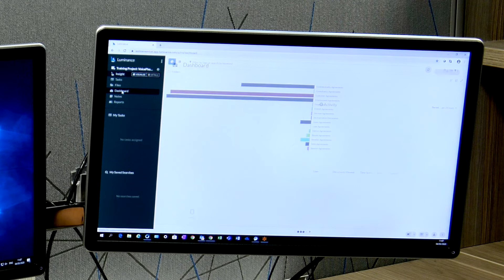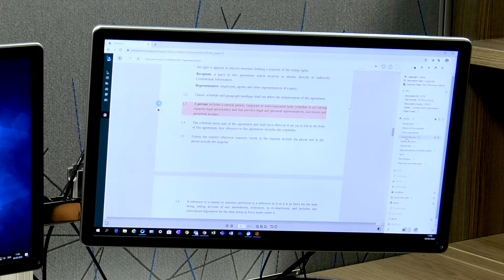Is AI Taking Jobs in the Legal Profession | Webber Wentzel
With over 150 years of experience and industry knowledge, Webber Wentzel is the leading full-service law firm on the African continent. We can service complex and multijurisdictional legal and tax matters seamlessly.